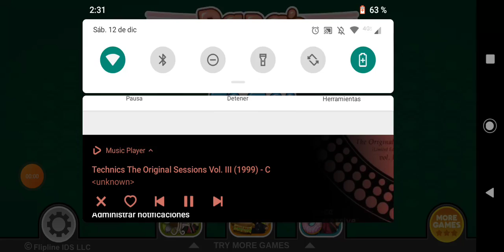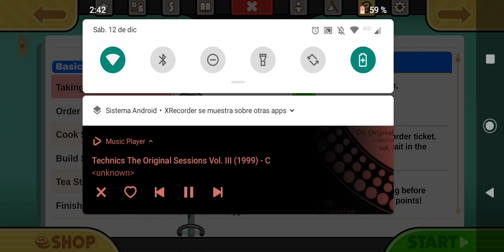Papa's Sushiria Ep.25 All sauces Unlocked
Mitch As A Customer